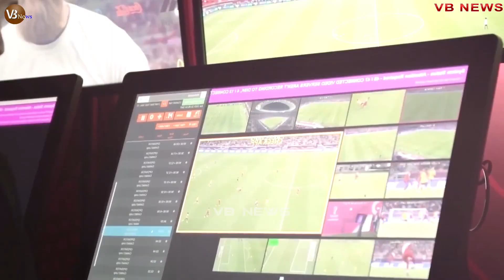পেলে কি সত্যিই মা*'রা গেছেন? বের হলো আসল রহস্য! pele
পেলে কি  সত্যিই মা*'রা গেছেন? বের হলো আসল রহস্য!